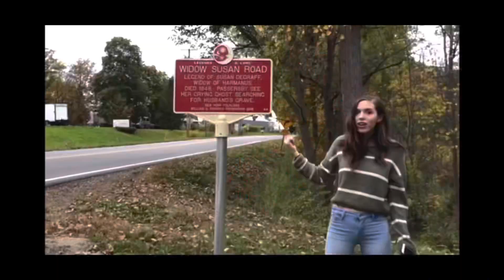The Tragic Case of Colleen Ritzer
Hi! My name is Brittany and my whole life I have been very intune with the paranormal! It has not only fascinated me but I have also had experiences that are beyond the realm of imagination.

Etsy link